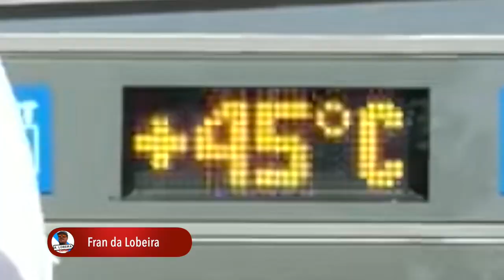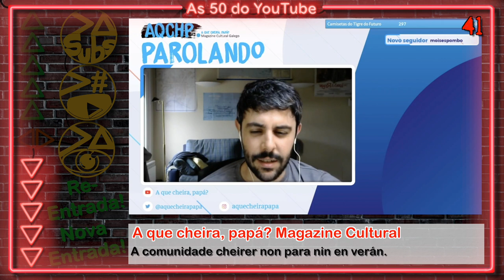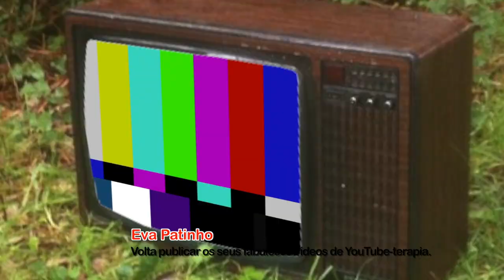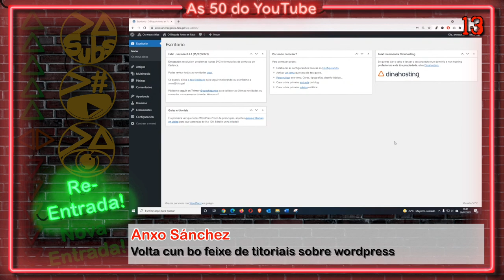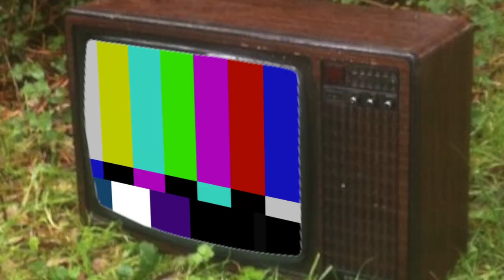AS 50 DO YOUTUBE - XULLO '21 (1K56) | ALt21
AS 50 DO YOUTUBE - XULLO 2021. Moitas reentradas e novas canles que non paran en verán.

As ligazóns ás canles desta lista pódelas atopar nesta entrada do noso antigo blog: